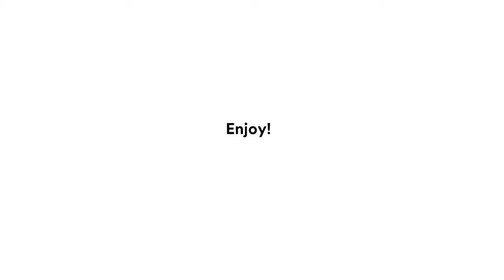How to start a roll of Scotch® Double-Sided Tape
With adhesive on both sides, Scotch® Double-Sided Tape needs an liner to protect your tape. Watch how to remove it and don’t worry, that 8” of liner is not part of the total tape you have available. Visit Scotchbrand.com for ideas on how to use Scotch® Double-Sided Tape